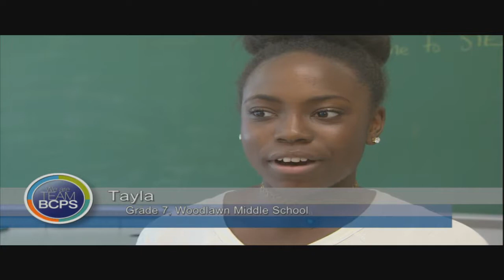Meeting of the Board of Education 9 12 17